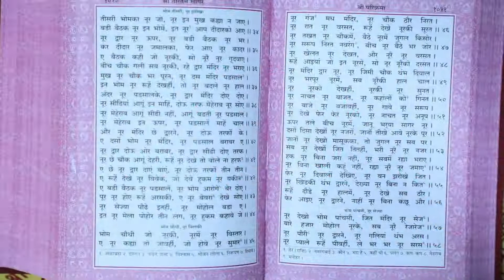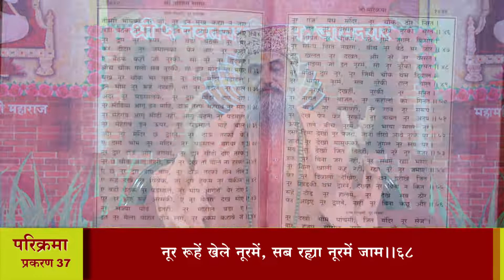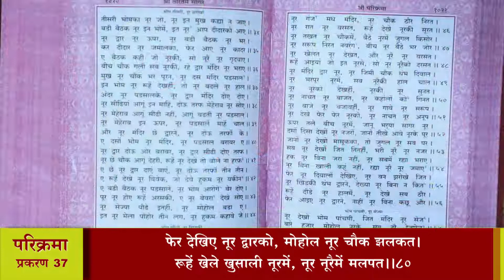श्री तारतमसागर (प्रशिक्षण) दैनिक 13-06-2020